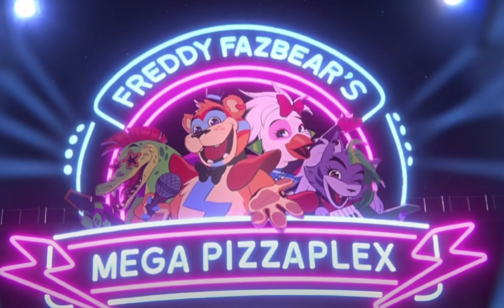fnaf RUIN es lo que security breach debió ser-SEBLAS-